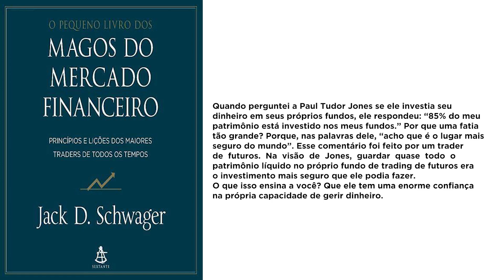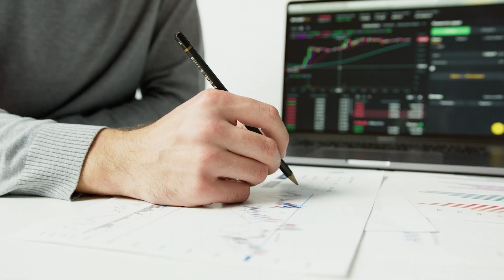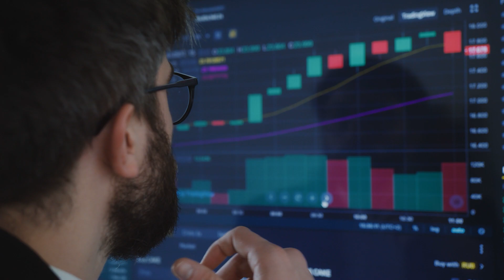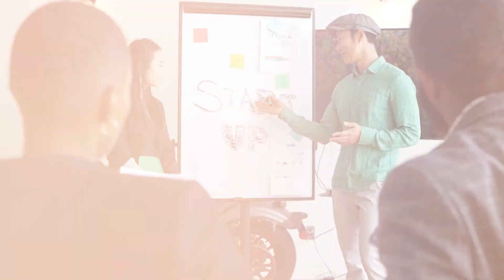TODO TRADER PRECISAR LER ESSES 3 LIVROS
Esses 3 livros são leituras obrigatórias para todo trader que busca evoluir nesse mercado e atingir a tão sonhada consistência.

➡ Abra sua Conta na Corretora BTG Pactual e Ganhe ProfitChart PRO e Corretagem Grátis:

➡ Me Siga no Instagram, onde eu mostro meu resultado diário e conteúdos exclusivos de Daytrade:

Capítulos
00:00 | Introdução
02:12 | Magos do mercado financeiro
05:19 | Mentes brilhantes, rombos bilionários
08:22 | Trading in the zone
11:25 | Conclusão